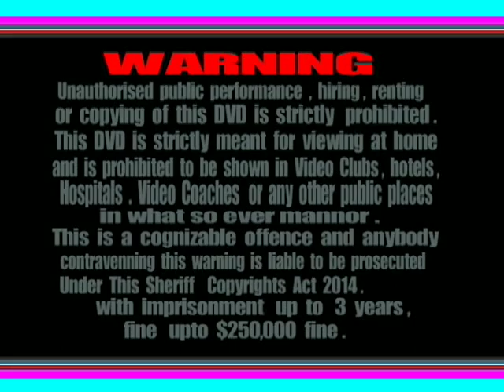BELLE DEMES 4